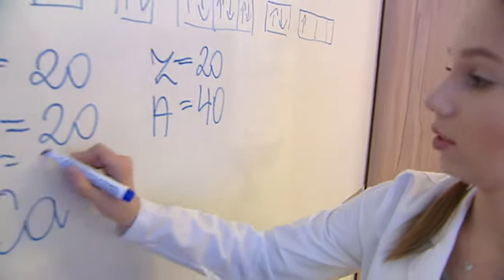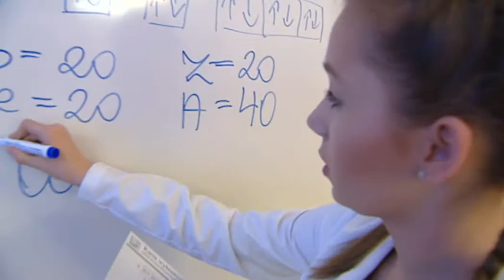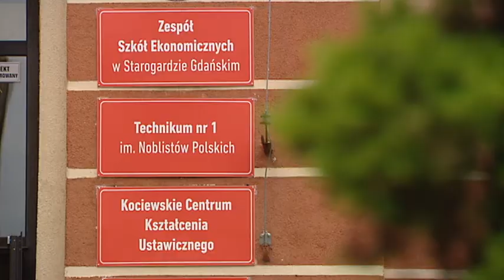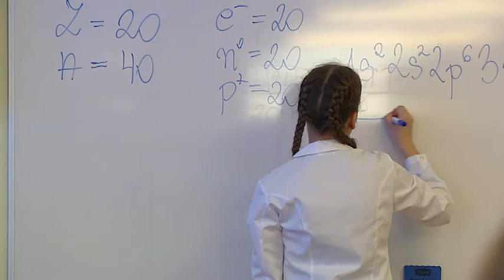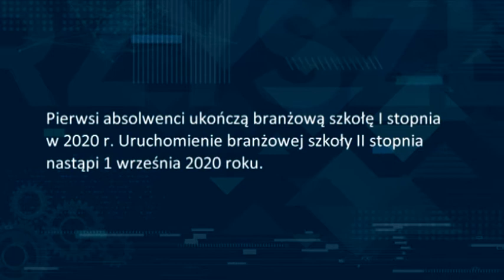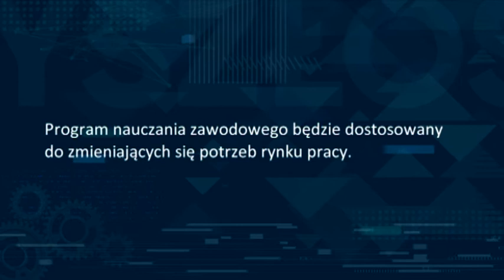Szkoły branżowe w województwie pomorskim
Cykl programów TVP3 "Moja szkoła - moja przyszłość", który omawia kwestie szkolnictwa branżowego dla każdego województwa. Poznamy takie zawody jak technik mechatronik, technik mechanik lotniczy, technik żywienia czy też technik hotelarstwa. Szkoła branżowa pozwoli zdobyć Tobie lub twojemu dziecku zawód jak również kontynuować naukę w szkole branżowej II stopnia.